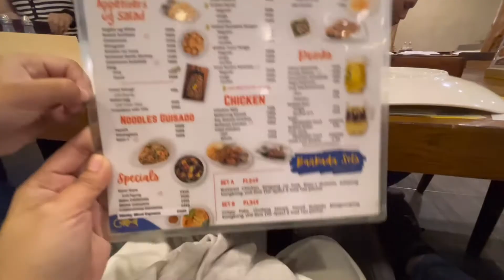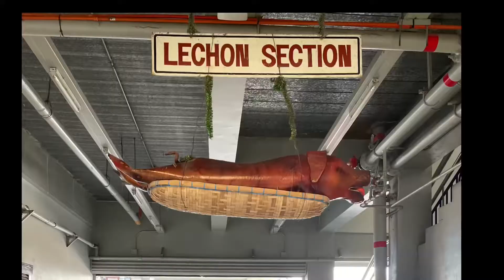Cebu City Vacation Part 1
Hello! This is my Cebu City vacation part 1.

Day 1: stroll around the area near our room and ate dinner

Day 2: we went to simala church and ate our lunch at Carcar City to taste the authentic Cebu lechon. We had our dinner at La Vie Parisienne, Lahug.

Watch out for my next vlog: Cebu Safari Park Adventure